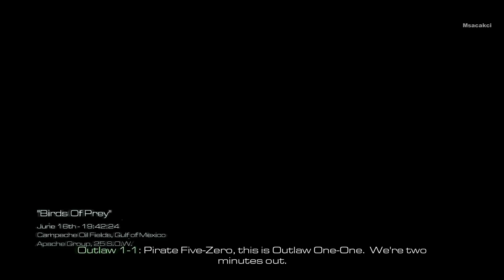Call of Duty: Ghosts | Birds of Prey | Part 8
Msacakci